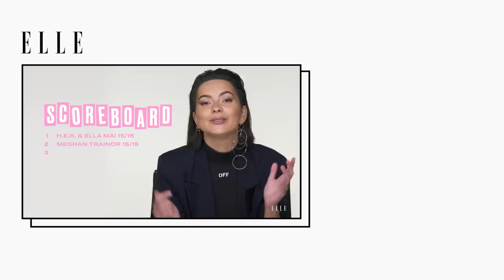INNA Sings Lady Gaga, JLo, and Pink in a Game of Song Association | ELLE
How well with the self-proclaimed CLUB ROCKER do against our SongAssociation clock? "Tu Manera," EDM queen, and Romanian native, INNA, swung by with songs by Lady Gaga, Jennifer Lopez, and P!nk in tow, for her chance to top our scoreboard. Tune in for our LAST episode of season two, and let us know what international star you want to stop by, next!